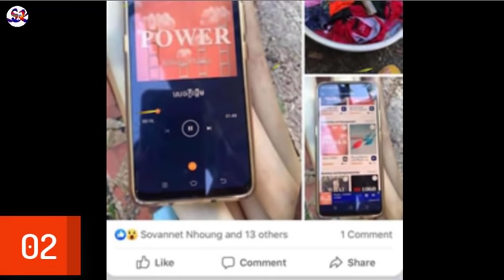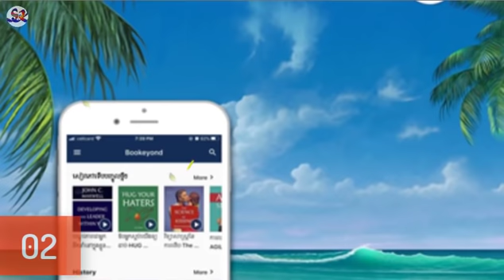អេបសង្ខេបសៀវភៅភាសាខ្មែរដំបូងគេនៅកម្ពុជា Bookeyond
តម្លើងអេប Bookeyond៖ | Free 7 ថ្ងៃ